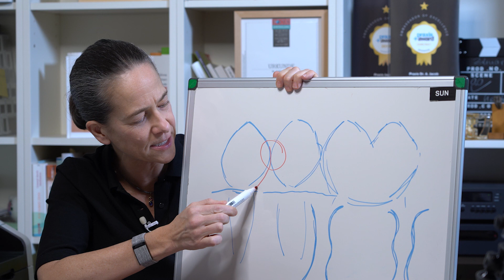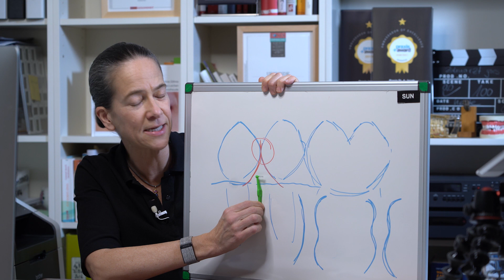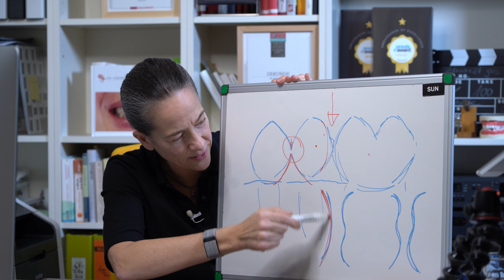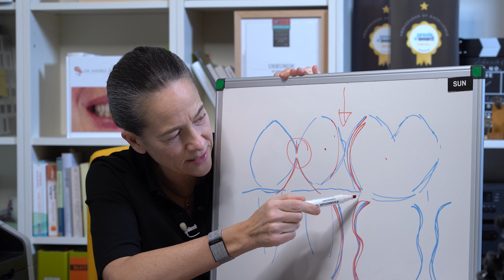Zahnseide: diesen Fehler macht fast jeder! (Du auch?)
Zahnseide: Wann soll ich Zahnseide benutzen? Wie soll ich Zahnseide richtig anwenden? Warum ist Zahnseide sinnvoll? Zahnärztin Dr. Andrea Jacob gibt Tipps und Antworten

🔴 Jeden Mi + So 18:00 ein neues Video zu deiner Zahn - und Mundgesundheit

📆 Jetzt online Termin buchen!

Die in diesem Video vermittelten Inhalte beruhe auf meiner langjährigen Erfahrung und auf wissenschaftlichen Grundlagen. Unter anderem unterstützen folgende Studien die getätigten Aussagen:
Eine Studie aus dem Jahr 2017 von der Charité - Universitätsmedizin Berlin hat gezeigt, dass regelmäßiges Zahnseiden dazu beitragen kann, Zahnfleischentzündungen zu reduzieren. Die Studie untersuchte die Auswirkungen von Zahnseide auf das Zahnfleisch von Patienten mit Parodontitis und fand heraus, dass Zahnseide eine wirksame Ergänzung zur mechanischen Reinigung ist. Hier ist der Link zur Studie

Eine weitere Studie aus dem Jahr 2018, die in der Zeitschrift "Journal of Clinical Periodontology" veröffentlicht wurde, untersuchte die Auswirkungen von Zahnseide auf die Plaqueentfernung und die Reduzierung von Zahnfleischbluten. Die Studie kam zu dem Schluss, dass Zahnseide eine wirksame Methode ist, um Plaque zu entfernen und das Risiko von Zahnfleischbluten zu reduzieren. Hier ist der Link zur Studie

Eine weitere Studie aus dem Jahr 2015, die in der Zeitschrift "American Journal of Dentistry" veröffentlicht wurde, untersuchte die Auswirkungen von Zahnseide auf die Reduzierung von Zahnfleischbluten und Entzündungen bei Patienten mit Gingivitis. Die Studie fand heraus, dass regelmäßiges Zahnseiden das Zahnfleisch gesünder machte und dazu beitrug, Zahnfleischbluten und Entzündungen zu reduzieren. Hier ist der Link zur Studie

ℹ️ unbezahlte Werbung

Rechtlicher Hinweis: Die Videos dienen ausschließlich deiner/ ihrer Information und ersetzen niemals eine persönliche Beratung, Untersuchung oder Diagnose beim approbierten, qualifizierten Zahnarzt. Insbesondere bei Medikamenten gilt die Rücksprache mit deinem/ ihrem Arzt und Zahnarzt zu führen und die Packungsbeilagen zu beachten. Die zur Verfügung gestellten Inhalte können und dürfen nicht zur Erstellung eigenständiger Diagnosen verwendet werden. Haftung ausgeschlossen.

ℹ️ Zahnärztin Dr. Andrea Jacob ℹ️
↪︎ Deutsche Approbation 1998
↪︎ Promotion 2001
↪︎ Fachzahnärztin Oralchirurgie 2003

ℹ️ Mitgliedschaften der anerkannten Dachgesellschaften ℹ️
↪︎ Deutsche Gesellschaft für Zahn-, Mund- und Kieferheilkunde
↪︎ Deutsche Gesellschaft für Implantologie
↪︎ Deutsche Gesellschaft für Parodontologie
↪︎ Deutsche Gesellschaft Orale Implantologie
↪︎ Deutsche Gesellschaft für Ästhetische Zahnmedizin
↪︎ Deutsche Gesellschaft für Endodontologie und zahnärztliche Traumatologie

↪︎ Kassenzahnärztliche Vereinigung Niedersachsen